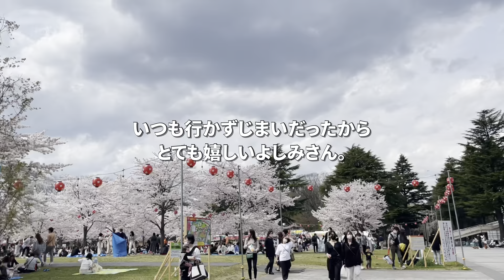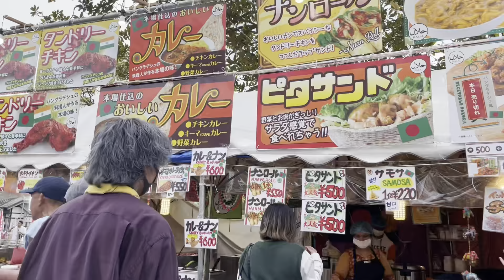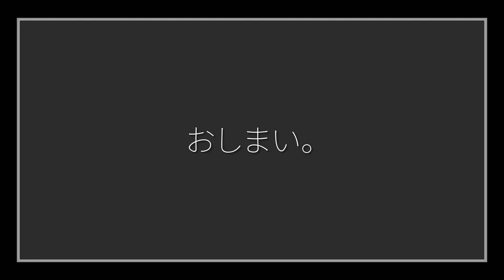【Vlog.】お花見＠榴岡公園/パパママクラス【2022/4/13.16】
4月のある日の思い出。

2人でお出かけできるのも
あと何回かなあと思いながら
念願のお花見に行きました🌸

市で開催されるパパママクラスに
参加した時の動画もちょっとだけあったから
せっかくの思い出ということで。